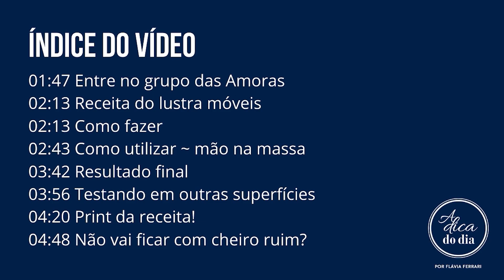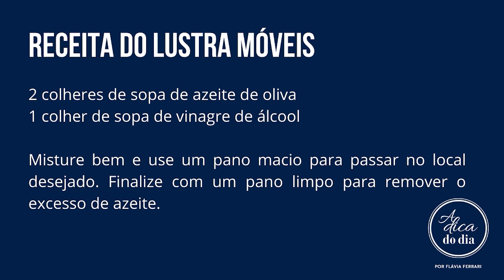COMO REMOVER MANCHAS - USE A RECEITA E SIGA ESSAS DICAS | FLÁVIA FERRARI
Depois que eu aprendi esse truque, meus móveis brilharam como nunca! Uma amora portuguesa, a Claudia Ricardo, me contou essa dica: são apenas 2 ingredientes para fazer essa receitinha.

Se você quiser entrar no grupo das Amoras, o link está aqui embaixo!

00:00 Início
01:47 Entre no grupo das Amoras
02:13 Receita do lustra móveis
02:13 Como fazer
02:43 Como utilizar ~ mão na massa
03:42 Resultado final
03:56 Testando em outras superfícies
04:20 Print da receita!
04:48 Não vai ficar com cheiro ruim?

Entre para o grupo das Amoras no aplicativo Telegram - é só baixar no seu celular e depois procurar por Amoras da Flávia na lupinha ou clicar nesse

Mude sua vida  e economize tempo como já fez um monte de gente. Não fique para trás!
Venha conhecer os cursos:
Cronograma da Casa:

Bora fazer parte da nossa turma?  Vem ser uma Amora ou Amore!

Livro A Dica do Dia:

Instagram A Dica do Dia:
(dicas todos os dias)

Caixa Postal: 007
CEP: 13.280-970